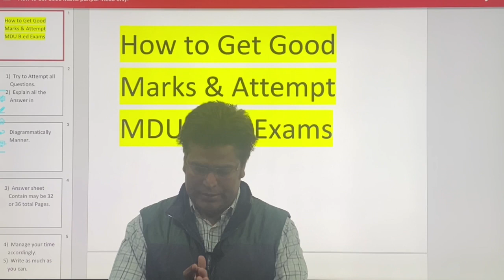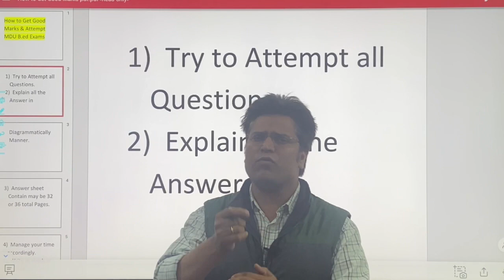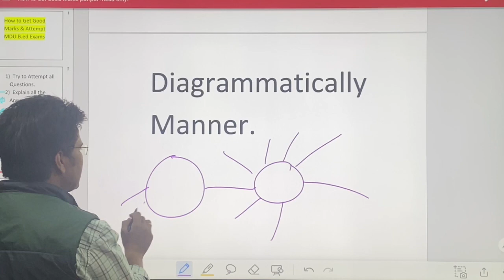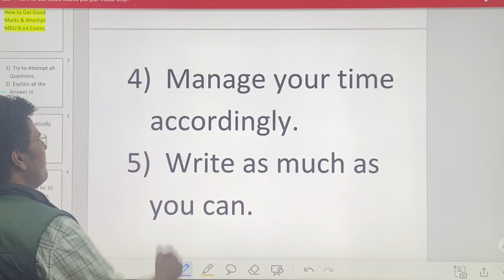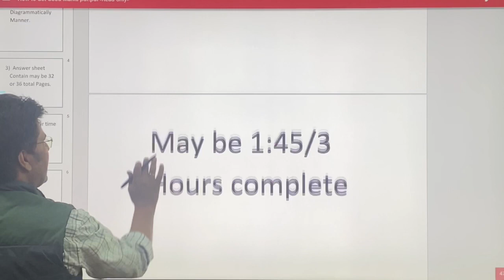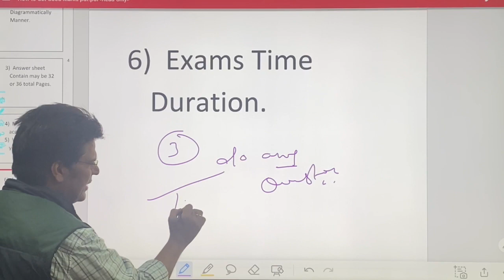How To get Full Marks in MDU B.ed Exams # How to Attempt MDU B.ed Exams B.ed में अच्छे Marks कैसे ले